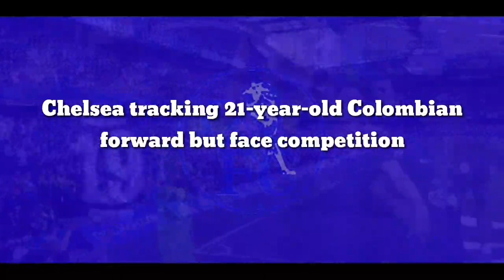Chelsea landing 21-year-old Colombian forward but face competition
The Premier League giants Chelsea and Manchester City are allegedly keeping tabs on Colombian attacker Emerson Rodriguez according to the ace’s agent.

The South American is a 21-year-old right wide attacker currently playing for Colombian side Millonarios.

Many European sides have reportedly watched his showings for the club, as is the case with many other stars coming into the focus of club scouts.

Emerson has played a total of 38 matches at the senior level, scoring six goals and grabbing as many assists thus far.

And early signs suggest Rodriguez could be on the rise and improve his end product and some club from Europe or Brazil could sign the player up, although thus far, there are only whispers of a move somewhere else.

The player’s entourage, Diego Carannante, was recently quoted saying the Blues and the Citizens might be interested in him.

Diego said: “As a winger, I would recommend Emerson Rodriguez Rivaldo, a Colombian born in 2001, also owned by Millonarios and already watched by City and Chelsea.”